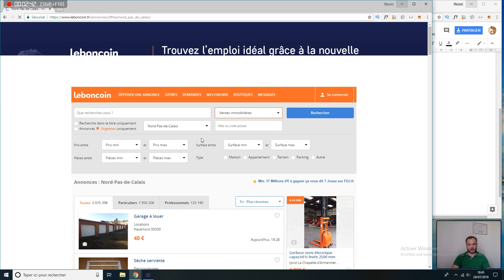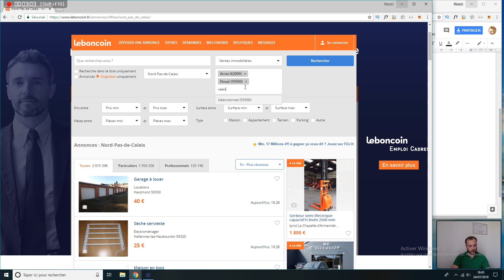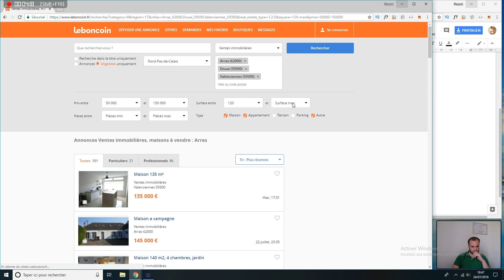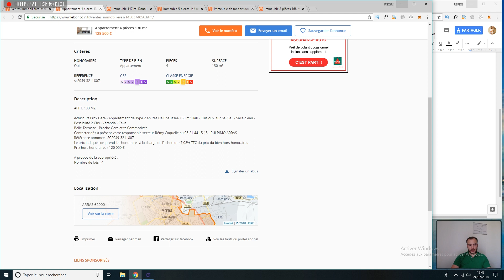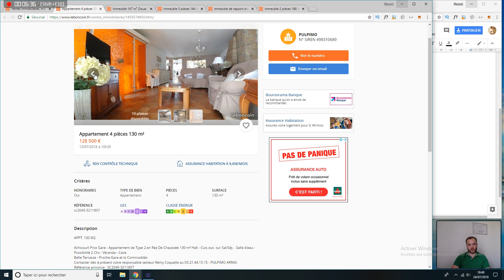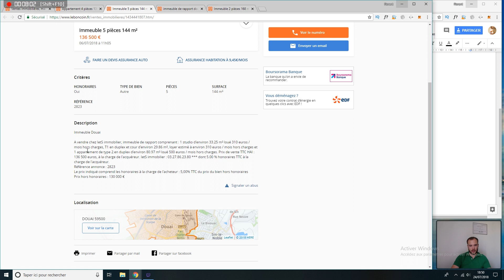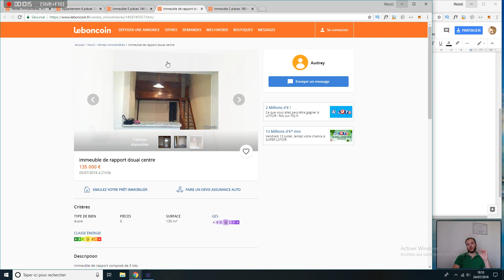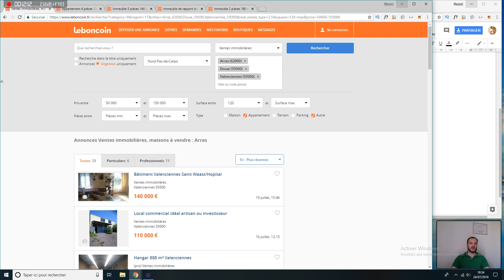Prospection client Live sur LeBonCoin !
👉 4 étapes pour générer 2 000€ net par mois en moins de 18 mois grâce à l'immobilier.🚀🚀

Je réalise en direct avec vous l'étude d'un dossier client de l'agence

Vous allez voir en direct comment je réalise ma 1ère étape de prospection sur leboncoin ! Bien évidemment cette prospection me sert avant tout pour "déblayer le terrain" et vous montrer qu'en moins de 10min on tombe sur des choses intéressantes !

N'hésitez pas à nous poser vos questions en commentaires !